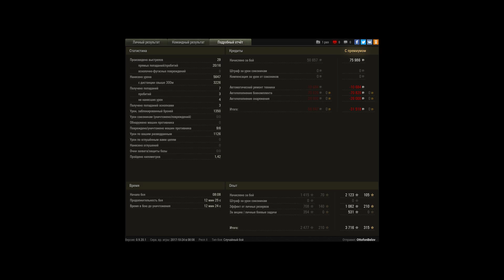Tortoise, мастер, калибр, воин